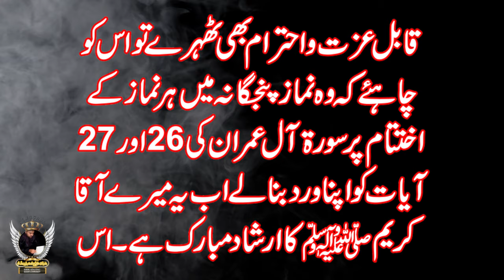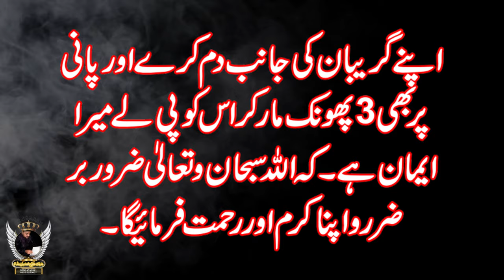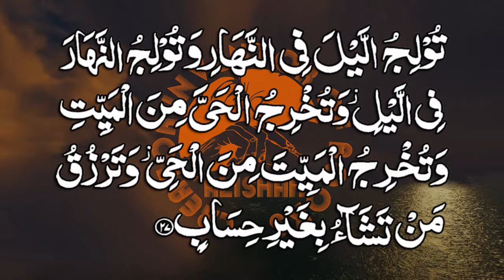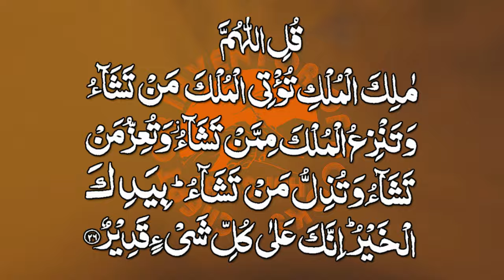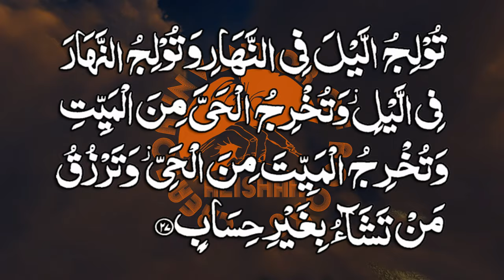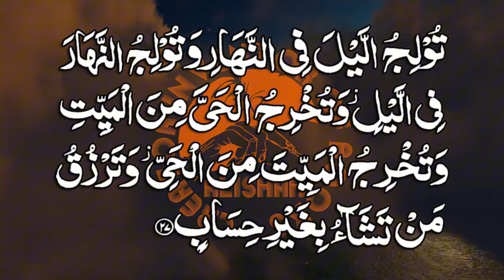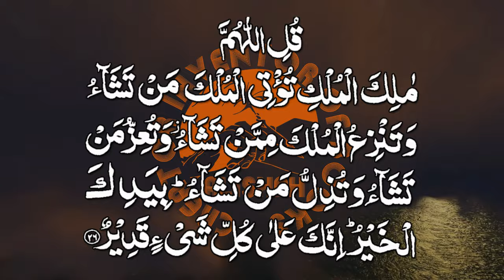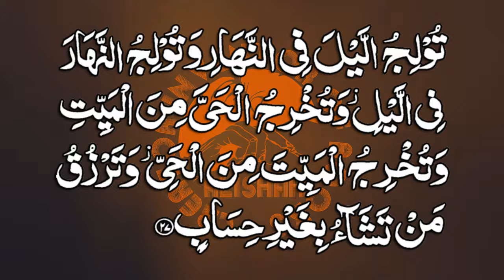ZAYADA SE ZAYADA DOLAT KAMANE KA TARIQA ALLAH KE RASOOL S.A.W.W NE BATADIYA IZZAT W GALBA BHI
پیارے آقا الصلوۃ والسلام نے کیسے دنیاوی مال و دولت زیادہ بڑھایا جاتا ہے ؟ اس کا نسخہ بتادیا کیسے اپنی عزت میں اضافہ کیسے کیا جاتا ہے ؟ کیسا قرضہ اتر جاتا ہے ۔ اس ویڈیو میں جانئے ۔
Dear Master, HAZRAT MUHAMMAD PEACE BE UPON HIM TOLD how does worldly wealth and wealth increase more? How to increase one's self-esteem? How does the debt come off? Learn in this video.
In this spiritual channel of ours, many such special features, chest-to-chest actions, scholarships and other impressions have been recorded with a very original method. Which anyone can easily use in their life. And there are many other such special acts. To whom one can succeed in any spiritual goal by paying a legitimate kind of offering and then obtaining a special permission. This channel of ours is spiritual.